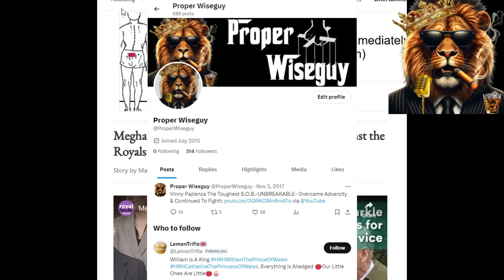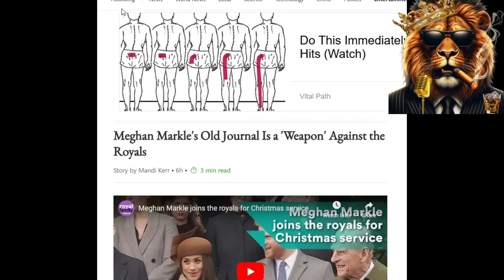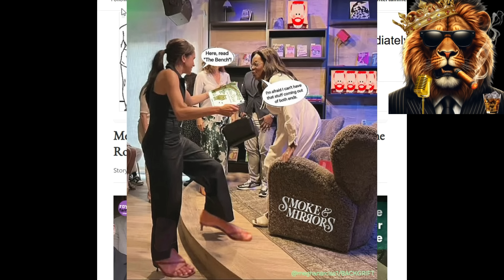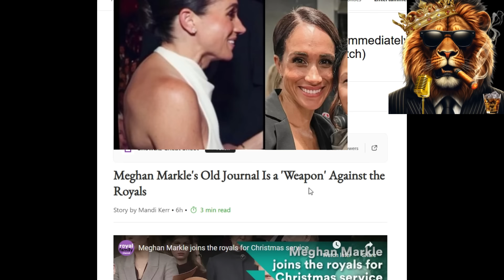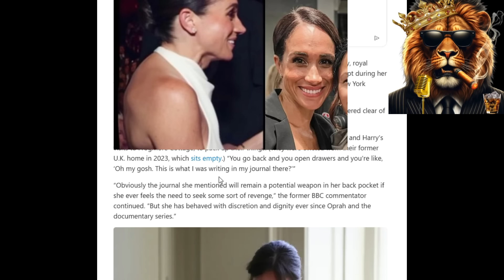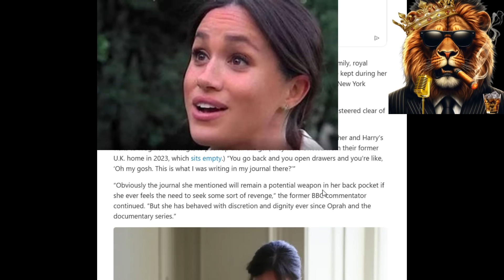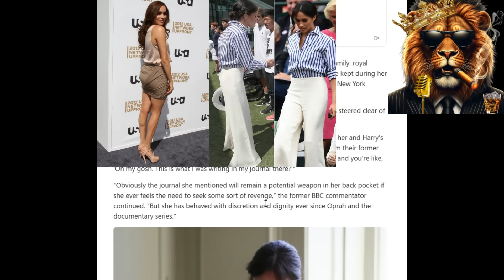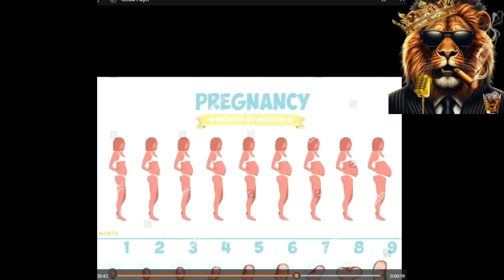Meghan Markle… Can She Explain This VIRAL Video in Her BOMBSHELL Book?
Support Links:⬇️ ❤️❤️❤️❤️❤️❤️❤️
 You can SUPER THANKS on YouTube